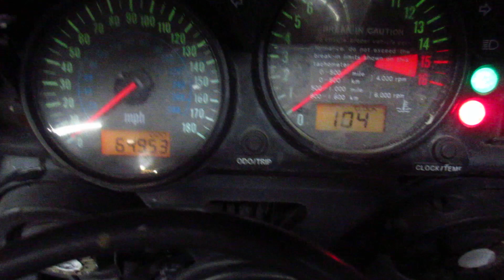THE MOTORCYCLE GUYS SALVAGE - 2005 KAWASAKI ZZR600 - 056286 - BIKE WALK AROUND VIDEO